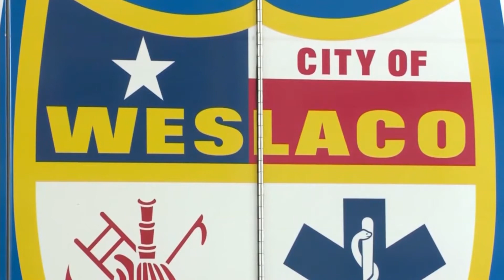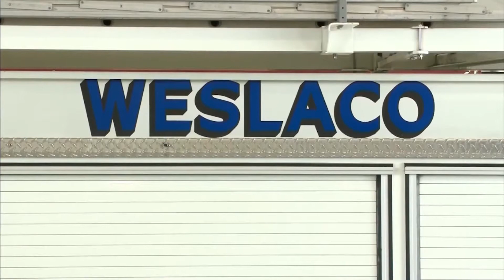Overwhelming COVID cases